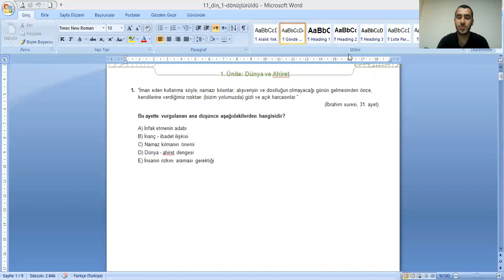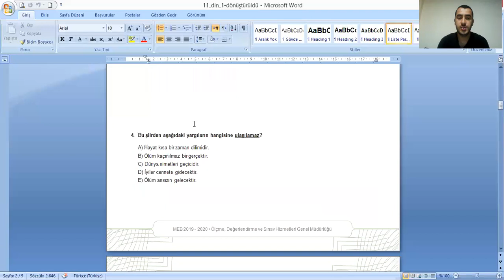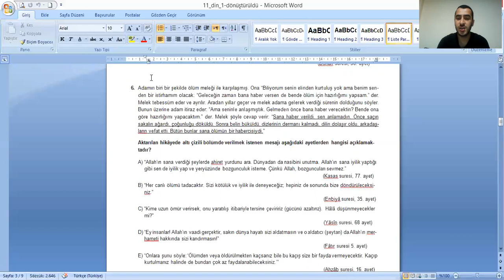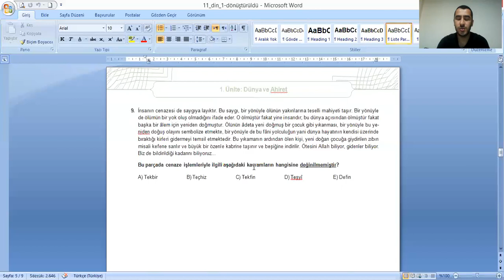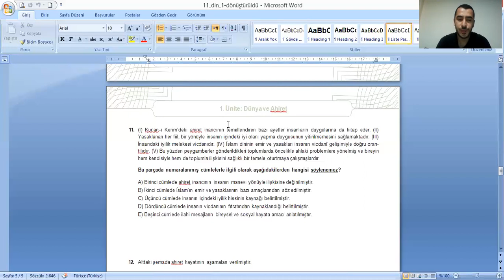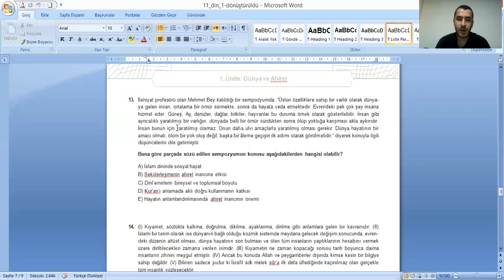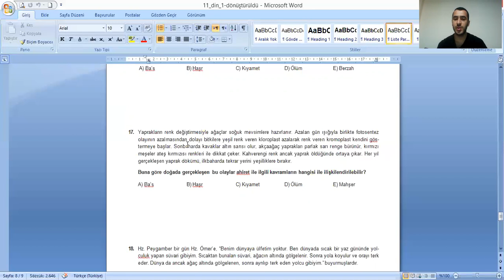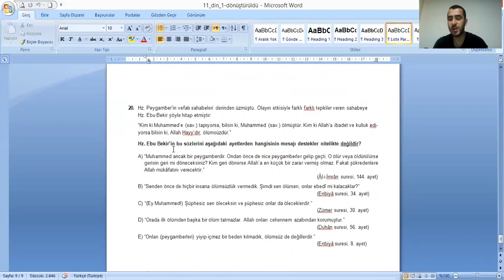Din Kültürü : Şükrü Coşkunsu - 11. Sınıf 7.Hafta Tekrar testi